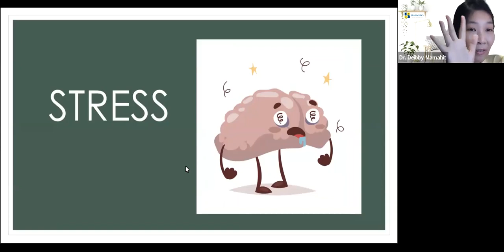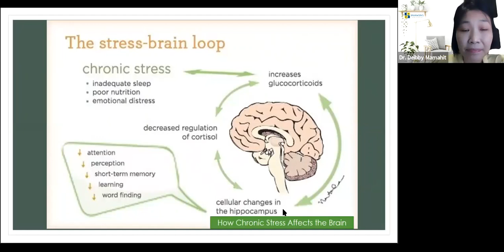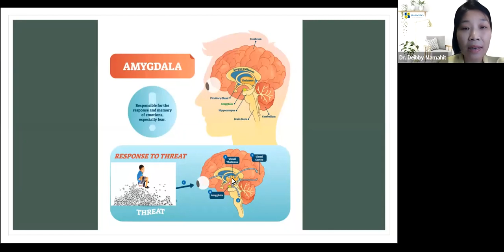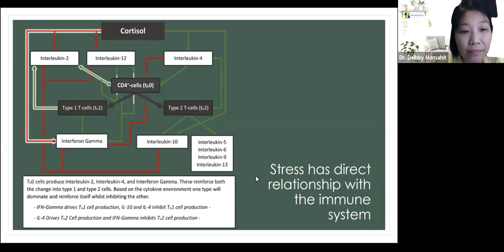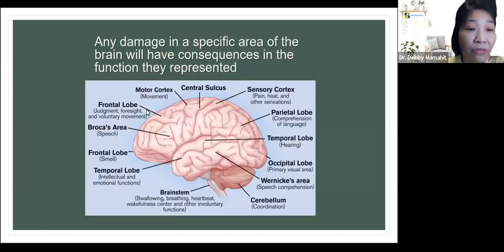Impact of stress on brain and academic performance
A webinar by Dr. Deibby Mamahit, Founder of Brainworks, Singapore.